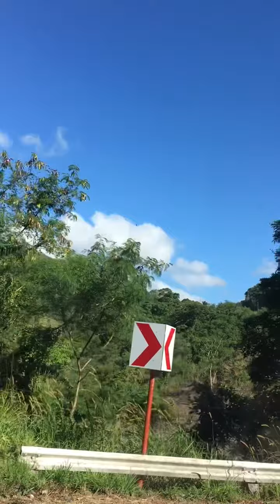Mountains... Views going to Province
Loving the nature. Bound to Isabela province.